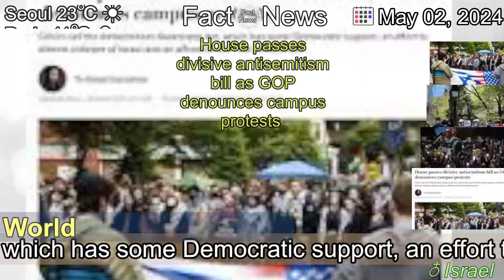[Latest]House passes divisive antisemitism bill as GOP denounces campus protests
[Contents]
Critics call the Antisemitism Awareness Act, which has some Democratic support, an effort to silence criticism of Israel and an affront to the First Amendment.